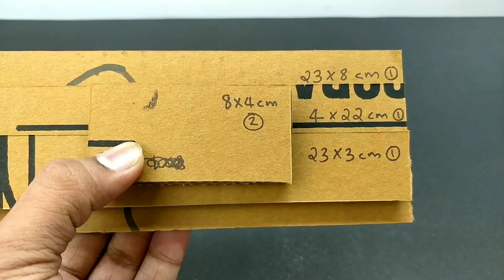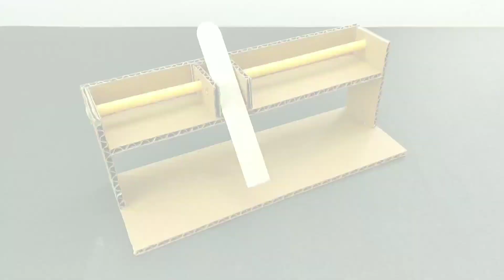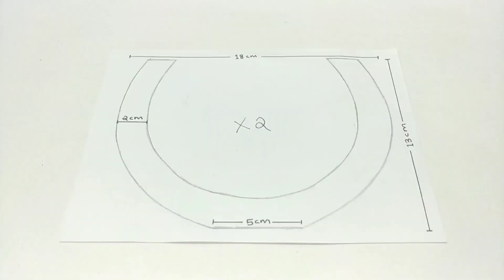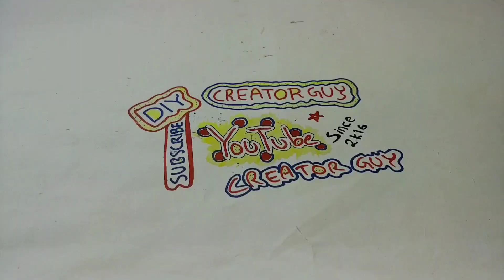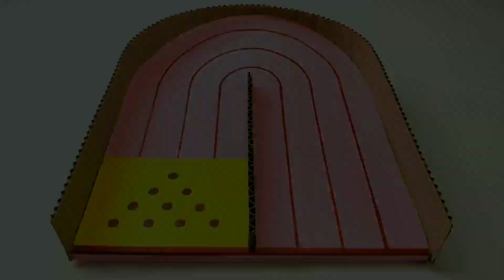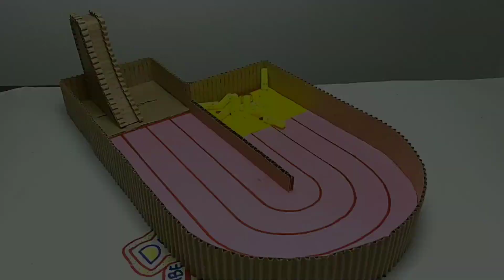3 Amazing Diy Desktop Games From Cardboard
3 Amazing Diy Desktop Games From Cardboard